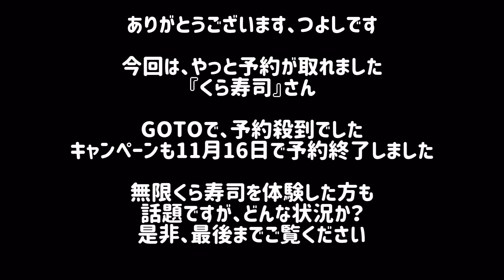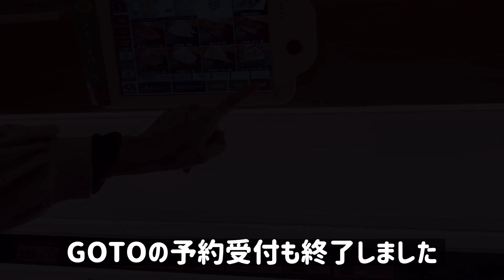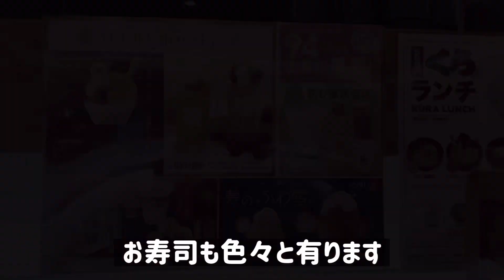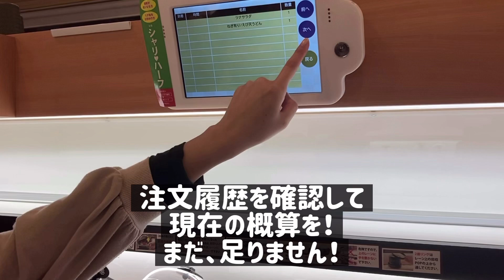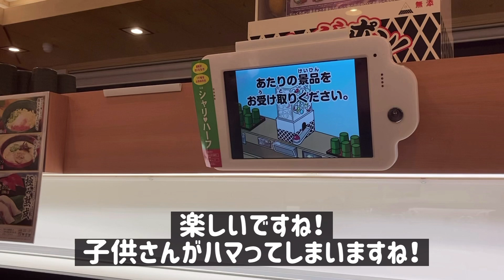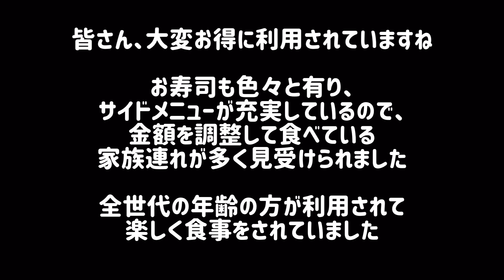激ヤバ【回転寿司】予約殺到！絶対に行きたくなる『ビッくらポン』サイドメニュー充実！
絶対に行きたくなる【くら寿司】ビッくらポン・サイドメニューが充実して激ヤバです！
GOTOイートの予約が終了して、4人×1000円分を食べるのに、必死です。無限くら寿司が出来なくなっても大人気です！

『ビッくらポン』が正しい表記です。
一部『ピッくらポン』になっていました。お詫びして訂正いたします。

【雑談】
予約殺到で中々予約が取れませんでした。
やっと取れた！と思ったら、Go To Eatの予約が、終了して無限ループを体験できませんでした。しかし、ありがたいことにポイント獲得のチャンスが手に入り、ラッキーです！
人数×1000円分を食べるのに、サイドメニューを食べました。
これが激ヤバです！充実した品揃え！行く価値がありますよ。

グルメと観光の気ままなシニアライフを発信しています。